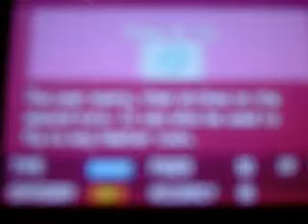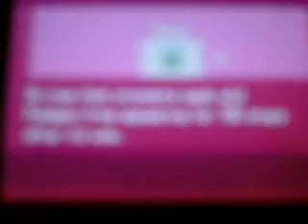Let's Play Pokemon White Part 20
We move on to Route Six and find an annoying, teleporting trio.